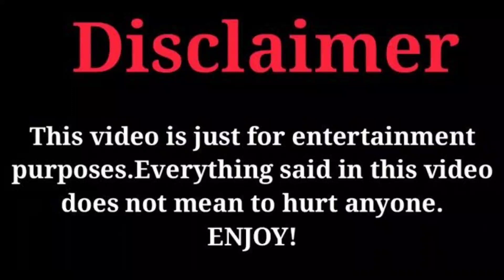Bebe Rexha Vs Mike Bless (kountry Wayne members) Real Life Partners 2023